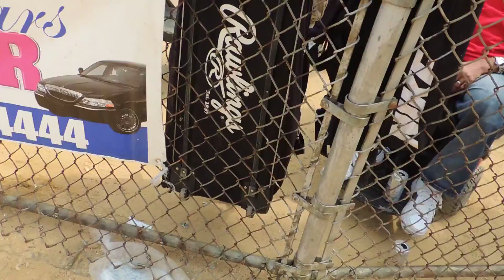Liga de Taxistas Unidos de NY - Celebracion de Unicar